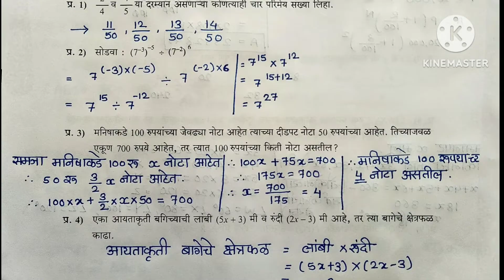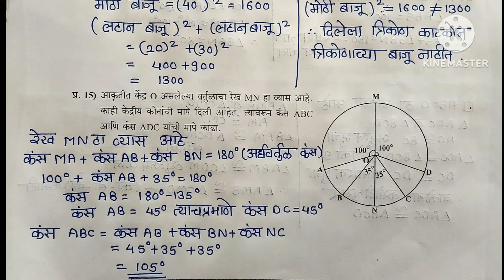class-9th|| Maths|| Post test|| bridge course||सेतू अभ्यास||उत्तर चाचणी||गणित